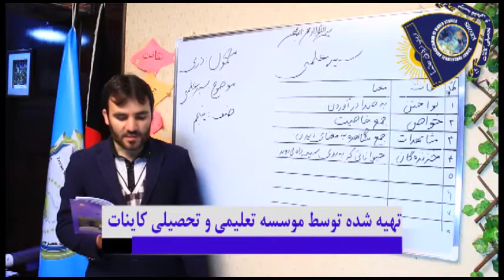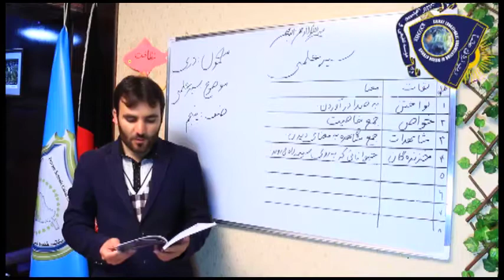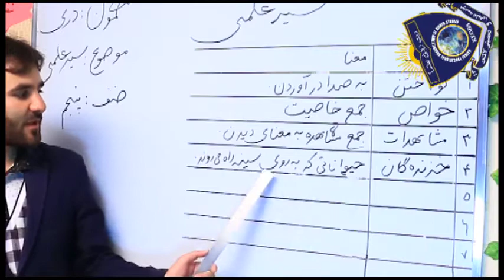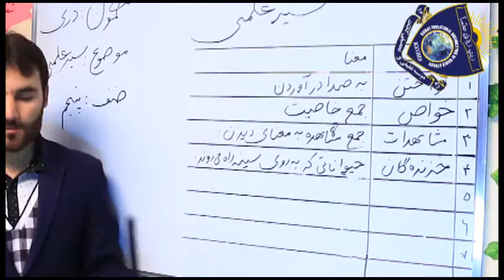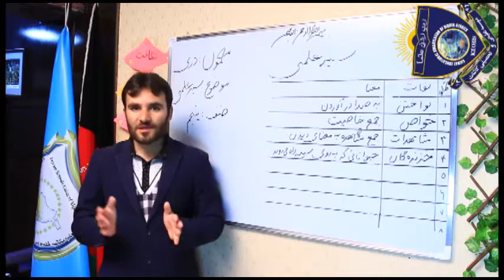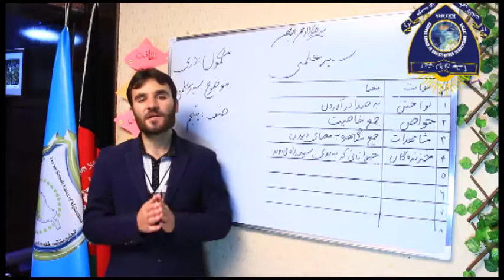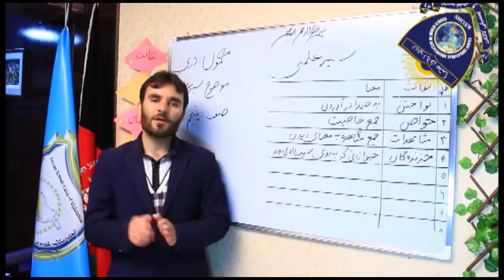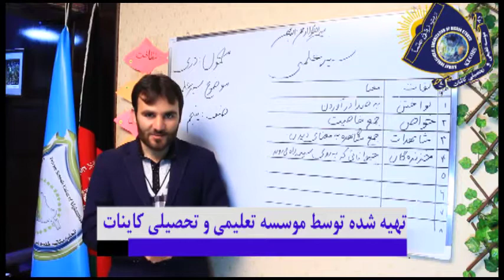Dari For Class 5 lesson 3